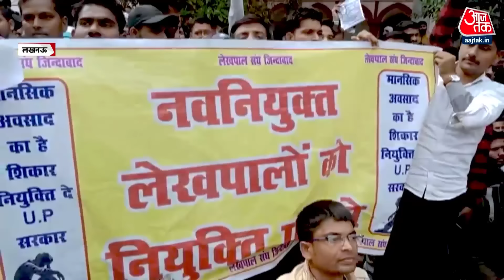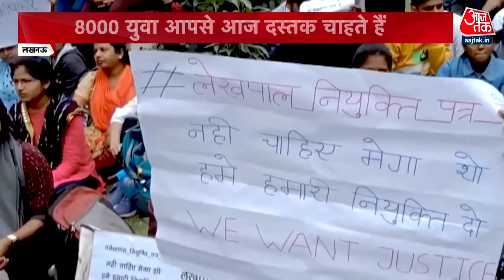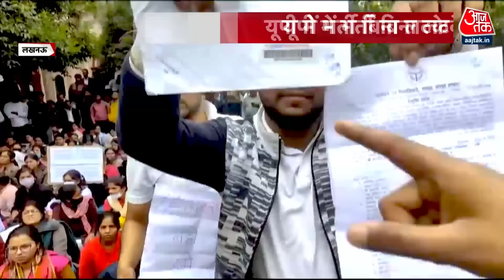DasTak: जनता की समस्या पर AajTak की दस्तक पर ये रिपोर्ट देखिए | Lekhpal Exam | UP Exam | Paper Leak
समस्या जनता की और दस्तक आजतक की। इस मुहिम के साथ आज इंसाफ दिलाना है उत्तर प्रदेश के उन हजारों युवाओं को, जो 2021 में निकली लेखपाल भर्ती में शामिल होते हैं। 2023 के आखिरी में इसका नतीजा आता है। ढाई लााख युवा परीक्षा देते हैं। आठ हजार सफल होते हैं। सरकार दावा है कि इनसे करीब एक महीना तहसीलों में काम करा लेती है। कहती है कि 23 फरवरी को नियुक्ति पत्र सरकारी समारोह में देंगे, ताकि प्रचार भी हो। लेकिन फिर एक दिन पहले नियुक्ति पत्र देने का काम अटक जाता है। इसलिए आज दस्तक देना जरूरी हुआ।